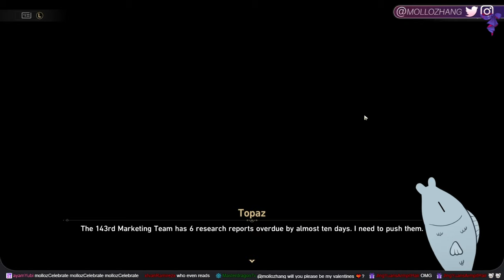Seele EN VA Arrives in Penacony | Part 2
Edited by: @Enthralpy
Thumbnail: @supernovaposssum